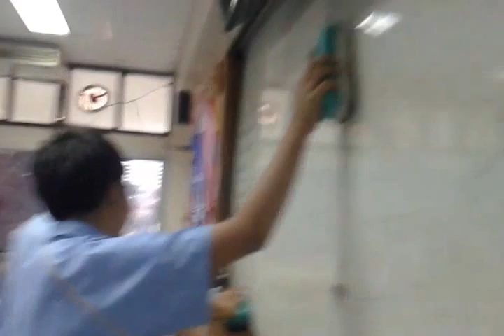ทำความสะอาดห้อง 226 DM.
เป็นส่วนหนึ่งของวิชาสังคมศึกษา
ผิดพลาดยังไงขออภัยดูค้ะ :)